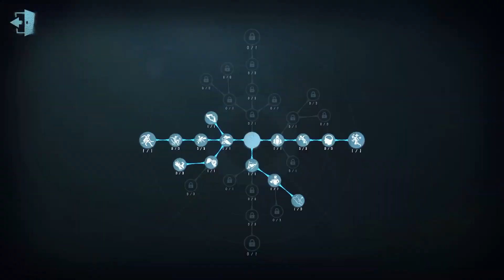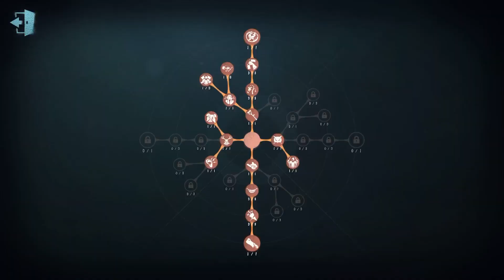#2 Postman | Pro Player | China Server | Sacred Heart Hospital | Identity V